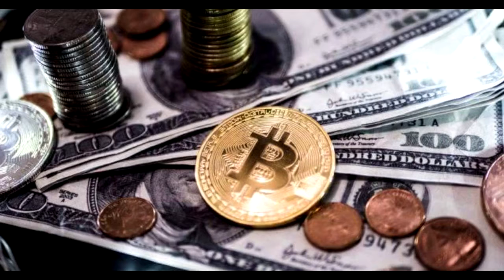Market Move Bitcoin Price Rebound to $7,800 Could Confirm Short Term Rally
The bitcoin price has increased from $7,300 to $7,600 over the past 24 hours, sparking optimism regarding the short-term growth of bitcoin. A break to $7,800 could confirm a short-term rally for bitcoin while a drop below the $7,500 mark could lead it back to the $7,300 region, making $6,000 a possibility, yet again.

Low Volume
The price trend of bitcoin and predictions of analysts are conditional as of current due to the low volume of BTC. While BTC has prevented a further drop to the $6,000 region as it rebounded from $7,300 to to $7,600, the volume remains nearly identical to yesterday. Although the valuation of the cryptocurrency market has improved, the state of the market remains the same.

A break to $7,800 would effectively exceed the descending one-month trend line extending from May 5 to June 5, signifying a potential rally for BTC in both the short to mid-term. The corrective rally of BTC from the $7,040 has ended at $7,500, but based on the daily candle chart of BTC, and given the stability of BTC over the past seven days, it is possible that BTC gains momentum in the upcoming days and re-enter the $8,000 region.

On March 20, BTC broke a descending trendline from March 4, with a strong spike in volume and price. Within five days, the price of BTC increased from $7,800 to $9,200. However, in a period of 15 days, the price of BTC dropped from $9,200 to $6,500, even though the corrective rally was supported with strong volume.

If BTC can record a gradual increase in volume and value throughout June and establish a strong foundation for a potential mid-term rally, it is possible that BTC returns to its previous levels by the end of 2018, possibly back to $20,000. But, if BTC cannot sustain its momentum and falls below the $7,000 mark once again, a drop to the lower end of $6,000 is still a possibility.

Mid-Term Optimism
This week, Nathaniel Popper from The New York Times reported that Susquehanna International Group, one of the biggest investment firms in the world, has already started to facilitate bitcoin trades.

“We believe that this technology and this asset class is going to change some facet of financial services, and we think it is going to exist forever,” Bart Smith, the head of digital assets at Susquehanna, said.

The firm, which first experimented with BTC in 2014, has started to process the settlement of bitcoin, Ethereum, and Bitcoin Cash futures, enabling institutional investors and large-scale traders to invest in the cryptocurrency market.

The entrance of firms like Susquehanna into the cryptocurrency sector could lead to a domino effect in Wall Street and the global financial sector. While investors are uncertain about the short-term future of the market, the majority of traders are bullish on the long-term growth of bitcoin and the rest of the cryptocurrency market.
Bitcoin NEWS 🔵 🌐| Best bitcoin information🥇 📈| Bitcoin and Cryptocurrency earning